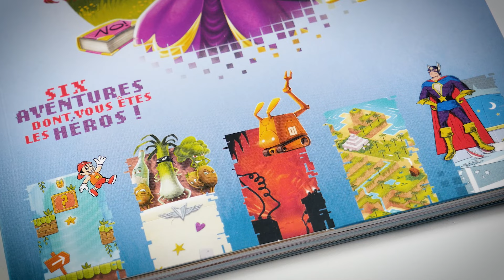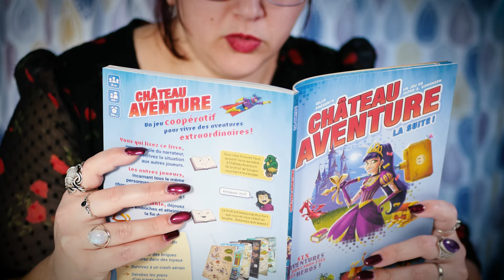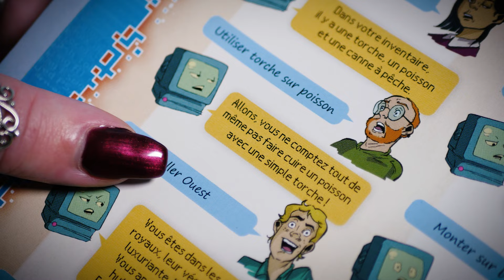☕ L'expresso - CHATEAU AVENTURE (la suite)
Château Aventure est de retour !
Vous qui lisez ce livre, prenez le rôle du narrateur, et décrivez la situation aux autres joueurs.
Les autres joueurs, incarnant tous le même personnage, vous donnent chacun leur tour une interaction à laquelle ce livre a la réponse !
Ensemble, déjouez les embûches et atteignez la fin du scénario !